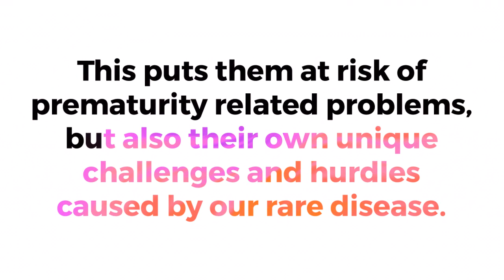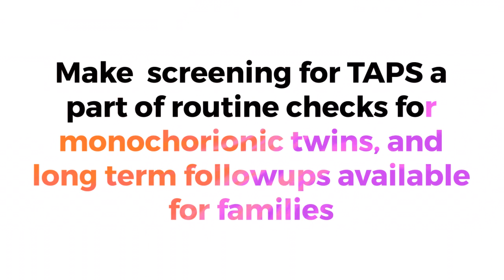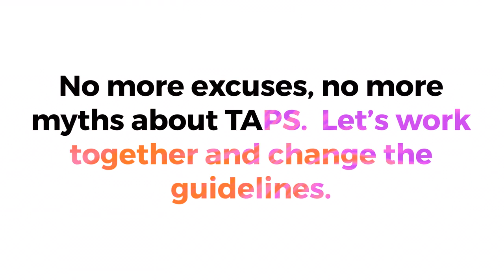International TAPS Day 2023 - Dr. Mariano Lanna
Meet Dr. Mariano Lanna, of The Buzzi Children's Hospital in Milan.

March 3rd is International TAPS Day, and we’re raising awareness this week of twin anemia polycythemia sequence, and the need for proper screening before and after birth. TAPS twins are born at an average gestation of just 32 weeks, which puts them at risk of prematurity related problems, but also their own unique challenges and hurdles caused by our raredisease.

Let’s make screening for TAPS a part of routine checks for monochorionic twins, and long term followups available for families. No more excuses, no more myths about TAPS. Let’s work together and change the guidelines.